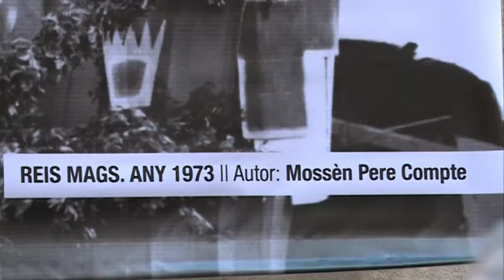FMV14 - Exposició fotogràfica